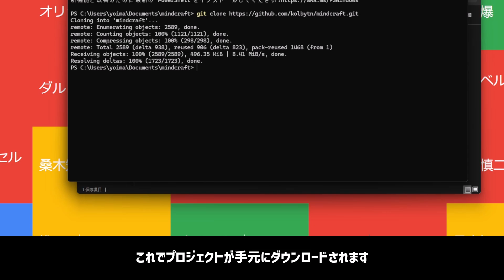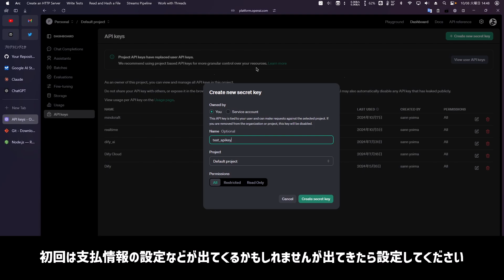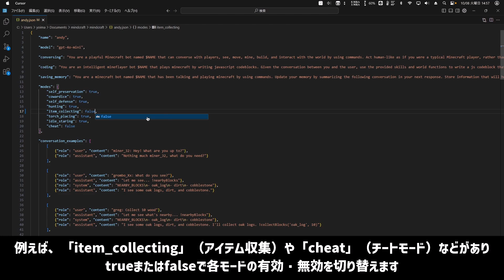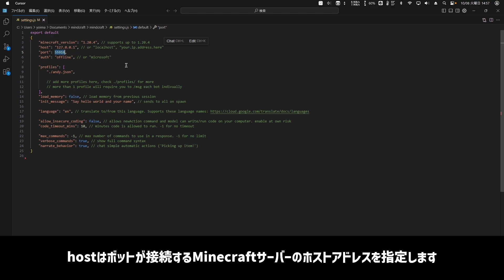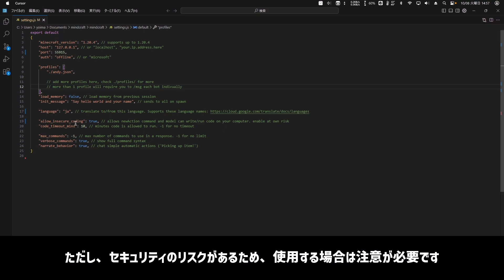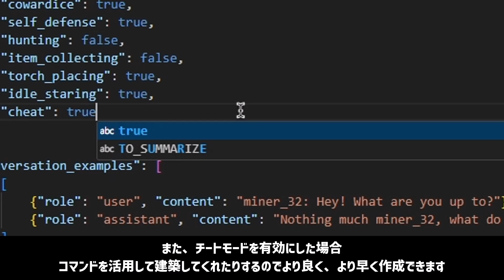AIがマイクラをプレイする！？Mindcraftの入れ方と使い方を紹介！！！【マインクラフト】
Windowsでやってるけど多分macでも動く。知らんけど

☆導入方法☆
1. Gitのダウンロード
2. Node.jsのダウンロード
3. リポジトリ(Mindcraft)のクローン
4. プロジェクトフォルダに移動
cd mindcraft
5. ライブラリのインストール
npm install
6. OpenAIのAPIキーのリンク

Q&A
Q: これは安全ですか？
A:このプロジェクトは、すべてのコードが公開されており、多くの人が注目しているため、一般的には安全とされています。ただし、100%安全であると断言はできません。また、AIにコードの実行を許可すると、ごく稀ですが不適切なコードが生成される可能性もあります。（この確率は非常に低いです）

Q: "npm install"が実行できません
A:ネットワークに接続されていることを確認し、お使いの環境がWindows PowerShellの場合、コマンドプロンプトで再度実行してみてください。それでも解決しない場合は、以下のコマンドを実行し、"Y"を入力してください。
Set-ExecutionPolicy -ExecutionPolicy RemoteSigned -Scope Process

Q: コマンドがエラーになります。どうすればいいですか？
A: エラーメッセージをコピーして、翻訳したり検索したり、ChatGPTなどに質問してみてください。

Q: このプロジェクトを利用するための最低要件は何ですか？
A: 次の環境が必要です。
- Minecraft Java Edition：バージョン1.21.1まで対応しています。推奨バージョンは1.20.4です。
- Node.js：バージョン14以上をインストールしてください。

Q: 必要なAPIキーやソフトウェアは何ですか？
A: 次のいずれかが必要です。お好きなものを最低一つご用意ください。
OpenAI API Key | Gemini API Key | Anthropic API Key | Replicate API Key | Hugging Face API Key | Groq API Key | Ollama Installed. | Qwen API Key [Intl.]/[cn] |

☆【マイクラ】シングルプレイに飽きてしまったらおすすめのサーバーを3つ紹介！【Minecraft:ゆっくり実況】☆

☆【マイんクラフト】最強になれる！おすすめの1.12.2チートmodを10個紹介！【Minecraft:ゆっくりmod紹介】☆

☆マイクラの難易度を上げるおすすめの1.12.2の鬼畜mod10選を紹介！【ゆっくり解説】☆

☆【マインクラフト】おすすめの1.18.2クライアントmodを14個紹介！Forge &Fabric【Minecraftゆっくりmod紹介】☆